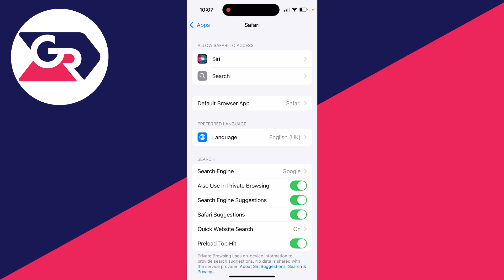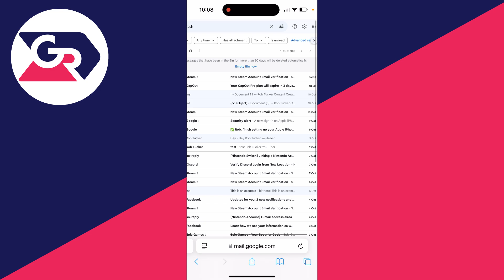How To Delete All Gmail Emails At Once On iPhone - Full Guide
Learn how to delete all gmail emails at once on iphone in this video.

GuideRealm